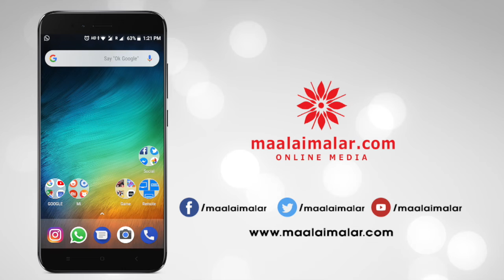சித்ஸ்ரீராம் இசையமைப்பாளராக மாறிட்டாரா?